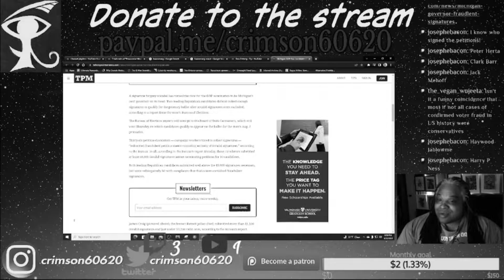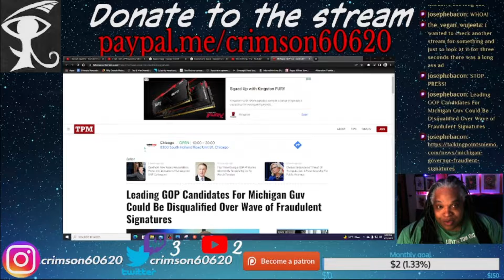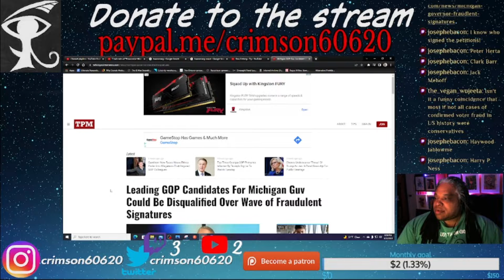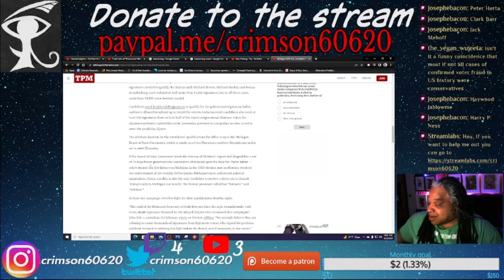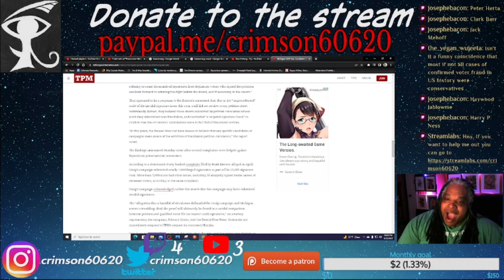Half of MI Conservative Governor candidates caught in scandal